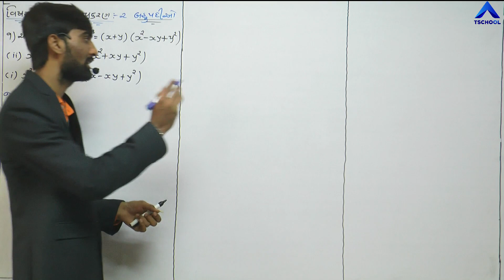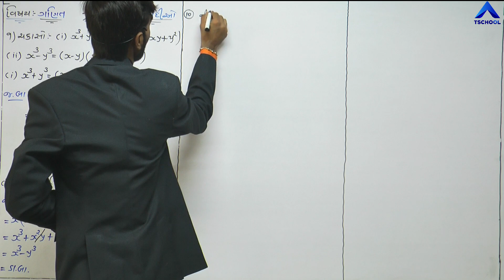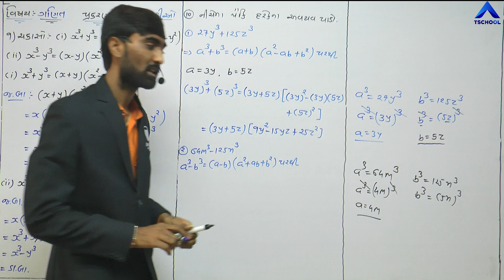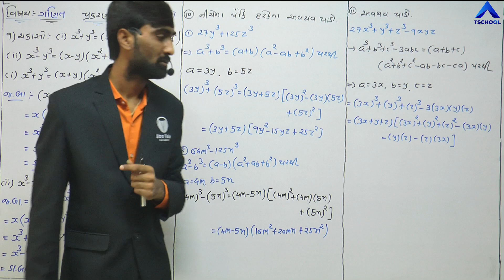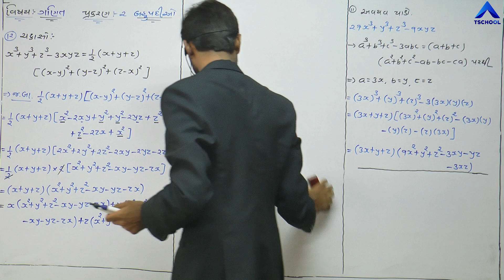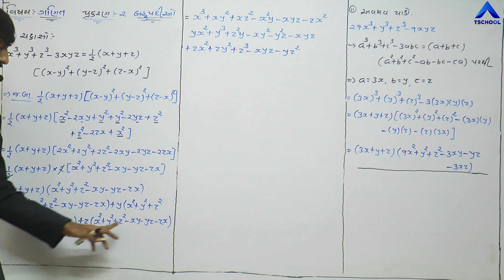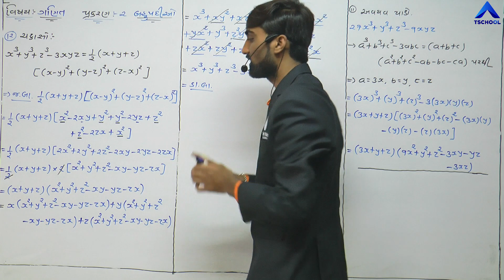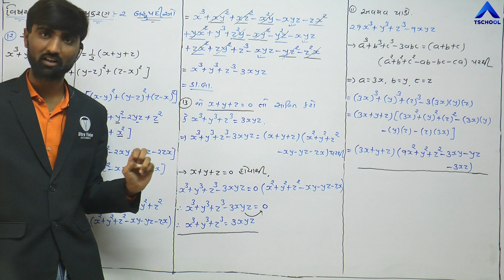Std 9 | Guj Med | MATHS | Ch-2 | બહુપદીઓ | Bahupadio | NCERT | Part-11 | @ULTRA Vision Academy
Standard : 9th Guj Med
Subject : Maths
Chapter Name : Ch-2 , બહુપદીઓ
Faculty Name : Sir Mayurbhai Aervadiya
Video By : Ultra Vision School Surendranagar Joravarnagar
Technology Partner : T School